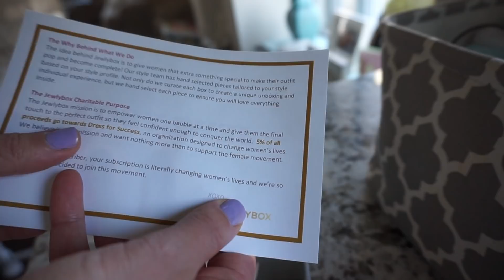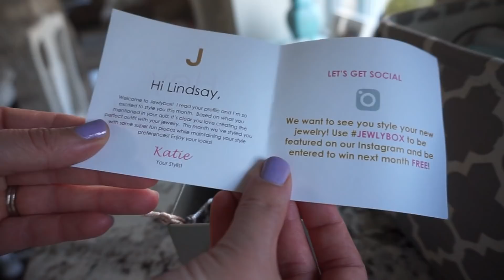Easter Weekend! Plus Exciting News!!